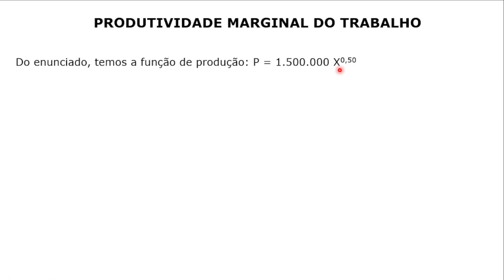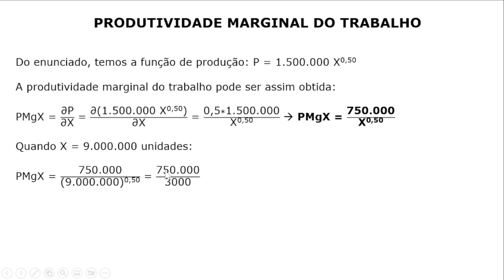#186 - Calculando a Produtividade Marginal do Trabalho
Questão da banca CONSULPLAN que cobra conhecimento do candidato(a) calcular a Produtividade Marginal do Trabalho.

Concurso da SEGER-SP, do ano de 2023, para o cargo de Analista do Executivo.